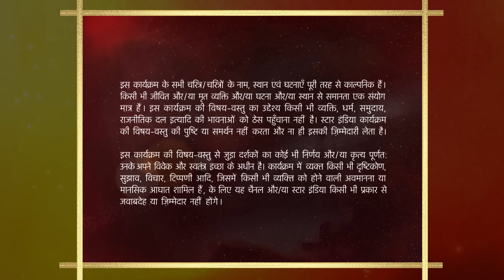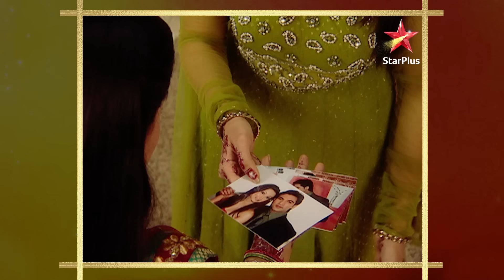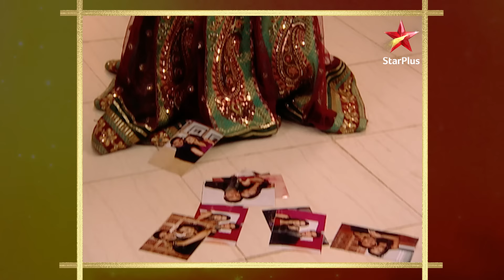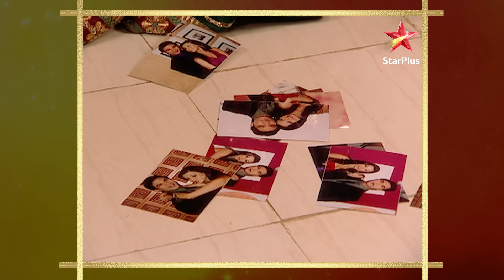Saath Nibhaana Saathiya-Season 1 | Episode 20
Episode 20